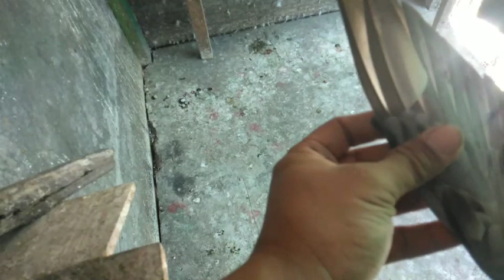primary feathers nilaglag may epekto ba sa race